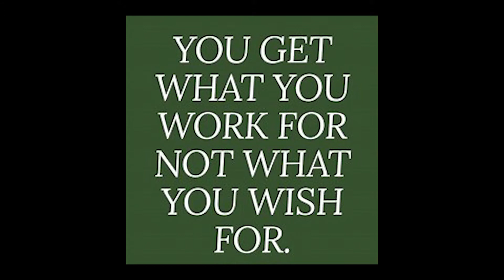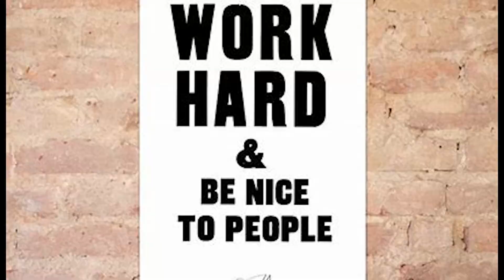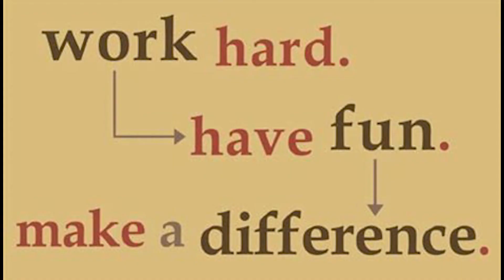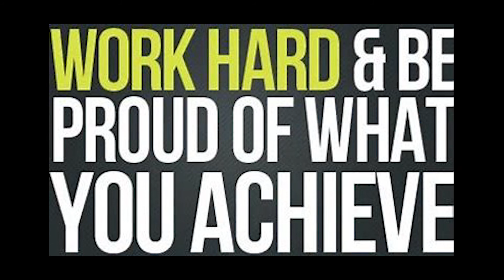Work hard play harder (brand new song)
A brand new song from British electronic band Savage Romance
Hear it here first :)